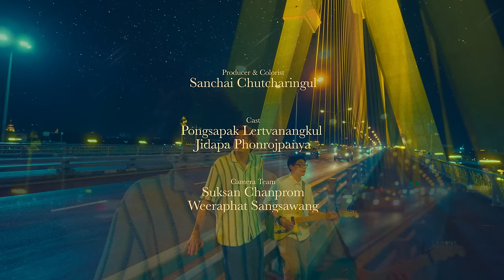fellow fellow - ดาวหางฮัลเลย์ (Halley's Comet) [OFFICIAL VISUALIZER]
ดาวหางฮัลเลย์ (Halley’s Comet) จะเดินทางโคจรมาให้เราเห็นได้ด้วยตาเปล่าในทุกๆ 75 ปี จะเป็นไปได้มั้ยถ้าเราอยากดูดาวหางไปพร้อมๆกันกับเธอ
ดาวหางฮัลเลย์ (Halley's Comet) - fellow fellow

Credits:
Executive Producer : Tan Liptapallop and Arrom Pohanratanakul
Producer : Tan Liptapallop
Lyrics and Composition : Panithi Lertudomthana
Arranged: Mick Petchpoom
Mixed and edited : Danuphop Kamol

Lyrics:
จากวันนั้นฉันก็มองโลกไม่เหมือนเดิม
สิ่งที่สวยงามในชีวิตพบเจอ
คงไม่เหลือคุณค่าอีกแล้ว ถูกมาแทนด้วยดวงตาคู่นั้นของเธอ
ปฏิทินจากนี้มีไว้เพื่อนับวัน
นาฬิกามีไว้เฝ้าคอยนับนาที
ของชีวิตฉันนับต่อจากนี้ ที่จะมีไว้เพื่อเธอเท่านั้น

ขออยู่ในชีวิตที่เหลือของเธอได้ไหม
อยากลืมตาแล้วได้พบเธอจนวันสุดท้าย
อยากเป็นคนที่ได้นอนดูดาวข้างเธออีกหมื่นวัน
และเอนไปจุมพิตเธอซักล้านครั้ง
อยู่กับฉันไปนานๆ นะเธอ

ยังมีเพลงรักเป็นพันบทเพลงรอแชร์ให้เธอได้ฟัง
ยังมีอีกหลายทริปที่เรานั้นยังต้องไปเที่ยวด้วยกัน
ไม่รวมอีกเรื่องที่ยังสำคัญ ลูกเราที่สักวันจะเกิดมา
ด้วยพันธสัญญาความรักของเรา

และมีดาวหางดวงนึงที่ยังโคจรในอวกาศ
ในช่วงชีวิตจะมีหนึ่งครั้งที่มองเห็นได้ด้วยตา
ดาวที่ฉันยังไม่เคยเห็นมาก่อน
ขอให้ถึงวันนั้น
ได้มีเธอรอดูมันด้วยกันกับฉัน